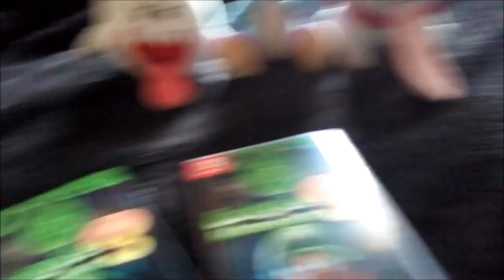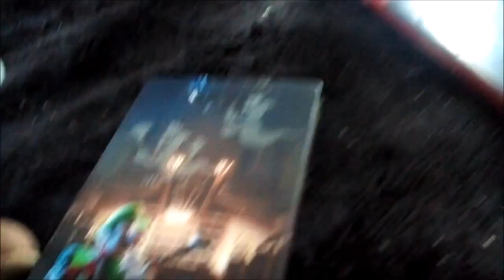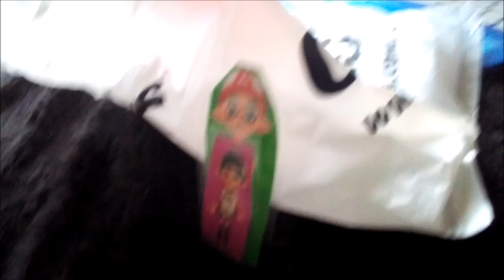BMF100 Short: Luigi's New Game!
Green and Luigi go get Luigi's Mansion 3 for the Nintendo Switch from EB Games
Happy Halloween 2019 from BigMarioFan100